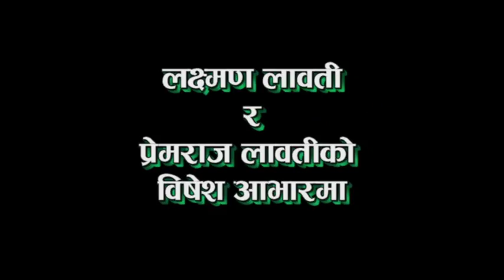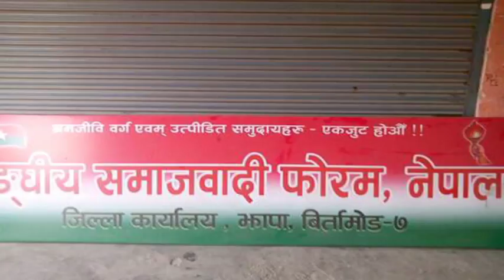Sanghiya Samajwadi Forum,Nepal Ko Chunab Geet -2017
lyric&music- RAJ CHAMLING
VOCALS-SASHITA RAI, SABINA YONGHANG, RAJ CHAMLING
AUDIO-CHROMATIC AV STUDIO
ARRENGE -DEV LAWAR